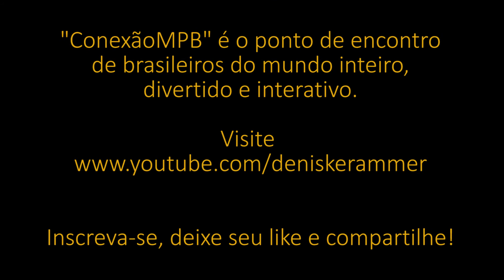Cidade Radar (Denise Krammer)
Denise Krammer canta e toca a música "Cidade Radar", parceria sua com Claudio Villela - parte do programa "Conexão MPB" do dia 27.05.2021.

Muito obrigada! 🥰👍